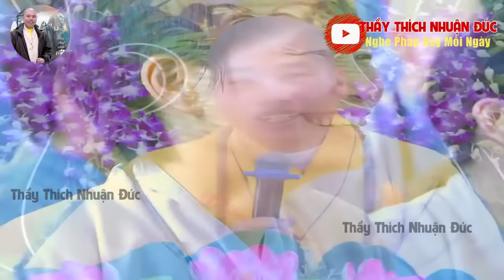TU NHƯ THẾ NÀO ĐỂ SANH RA CÔNG ĐỨC PHƯỚC BÁO LỚN THÙ THẮNG NHẤT- THẦY THÍCH NHUẬN ĐỨC